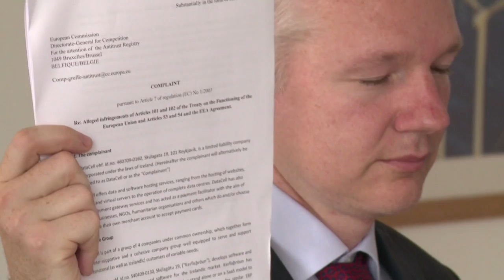Tribunal sueco rechaza pedido de detención de Julian Assange por violación | AFP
Un tribunal sueco rechazó el lunes el pedido de la fiscalía para emitir una orden de arresto europea contra el fundador de WikiLeaks, Julian Assange, acusado de presunta violación cometida en Suecia en 2010. FILE IMAGES